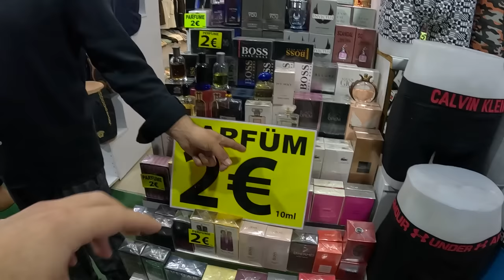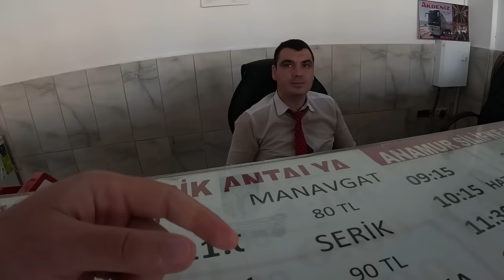Turkey Fake Designer Market 🇹🇷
Turkey is one of the best places to go shopping for fake designer brands. There's thousand of bazaars and stores all over the country selling knock off counterfeit shoes, shirts, jeans, sun glasses and purses. We decided to buy a suitcase and fill it up with as many fake designer brands as we could. join us as we bargain our way through Turkey.

                🚩IMPORTANT!! TURN ON "CC" IN SPANISH OR ENGLISH FOR HAND 🚩
                                      WRITTEN CAPTIONS IN SPANISH OR ENGLISH

0:00 Intro
0:45 Suitcase bargain
9:20 Fake Victoria Secret bikini bargain
11:43 Fake psg jersey
13:27 Fake designer perfume
18:35 Fake gucci bag
24:22 Fake Ronaldo Jersey
27:50 Fake Miami heat jersey
31:17 Fake jordan retro 4
35:45 Fake Jeezy boost
43:45 Fake Valentino slides